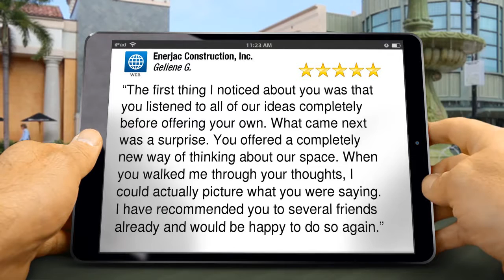Enerjac Construction, Inc. Afton Outstanding Five Star Review by Geliene &.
5 Star Review

“The first thing I noticed about you was that you listened to all of our ideas completely before offering your own. What came next was a surprise. You offered a completely new way of thinking about our space. When you walked me through your thoughts, I could actually picture what you were saying. I have recommended you to several friends already and would be happy to do so again.”

Enerjac Construction, Inc.
1688 Strawberry Hill Rd S
Afton MN
55001